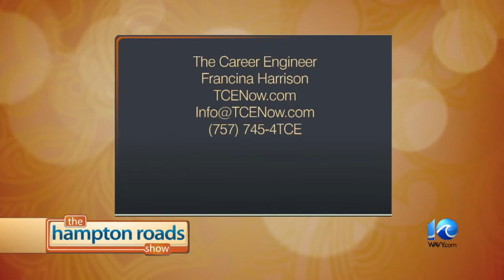Overlooked career opportunities revealed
Francina Harrison from TCENOW gives us some great career avenues ideas that many people tend to overlook.